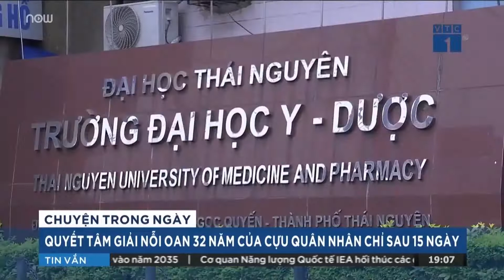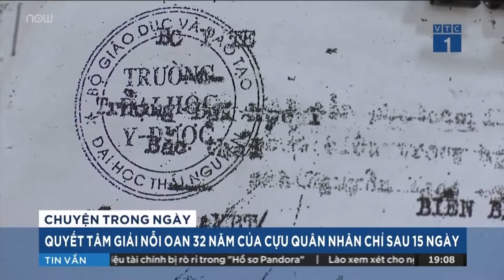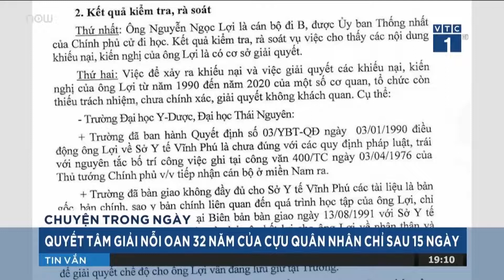32 năm đội đơn đi khiếu nại, cựu quân nhân được giải oan chỉ sau 15 ngày VTC Now